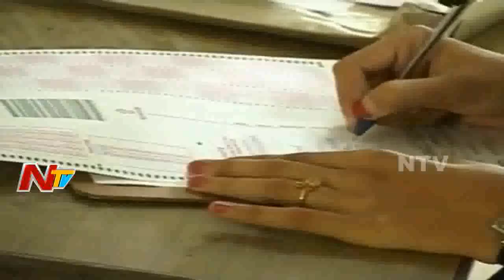60 Latest Telugu News In 30 Minutes | Evening News | 19th July 2018 | Part 03 | NTV Now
60 Latest Telugu News In 30 Minutes | Evening News | 19th July 2018 | Part 03 | NTV Now